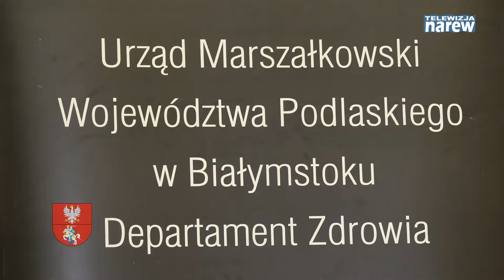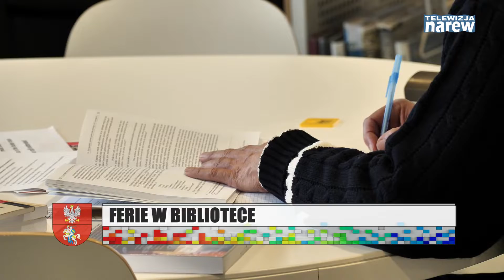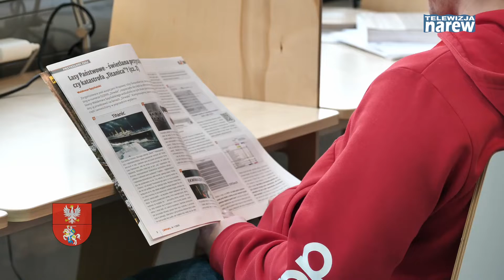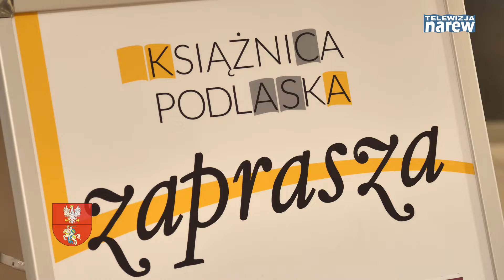Kronika Województwa Podlaskiego #601